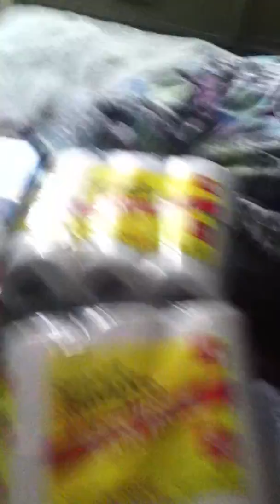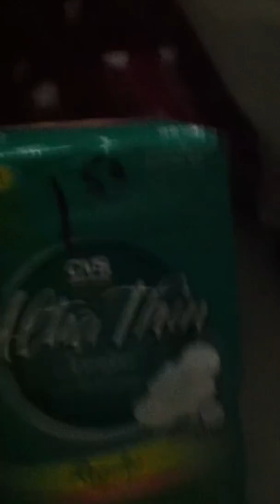My weekend haul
Dg flea market thift store